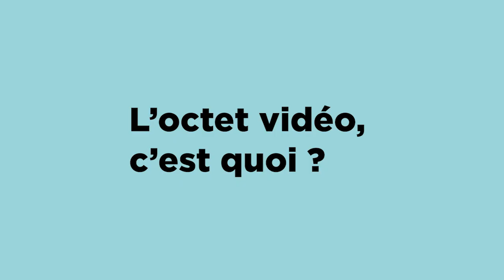Octet Vidéo 2020 – L’informatique en 256 secondes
Parlez de l’informatique que vous aimez en moins de 5 minutes !
Vous êtes enseignant et/ou passionné(e) de science informatique ?
Vous aimez les défis ? Vous vous sentez l’âme d’un(e) vidéaste ?
N’attendez plus ! Prenez votre smartphone, webcam, ou  caméra : vous avez 256 secondes (~4 min) pour partager la pépite de science qui vous fascine…